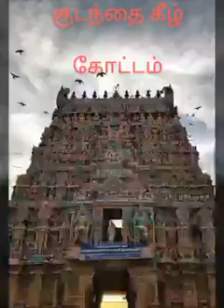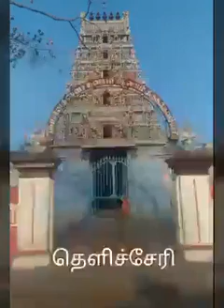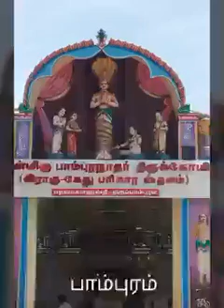Siva temple rounds in single video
by umashankar Mahalingam